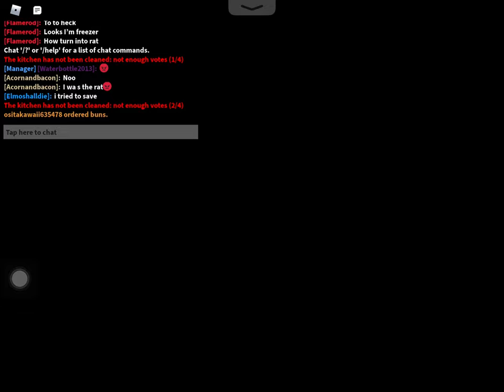Playing cook burgers